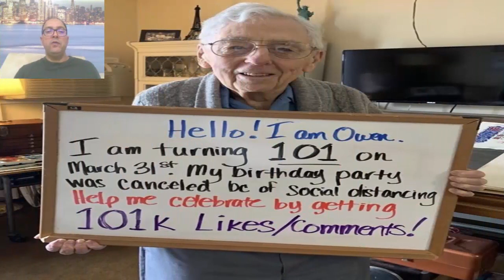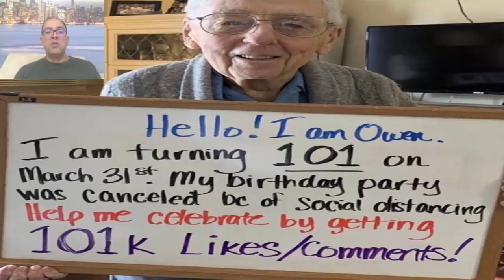L’homme en quarantaine fête ses 101 ans seul - tout le monde peut l’aider à réaliser son seul vœu...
L’homme en quarantaine fête ses 101 ans seul - tout le monde peut l’aider à réaliser son seul voeu